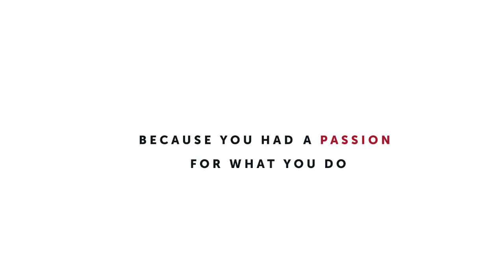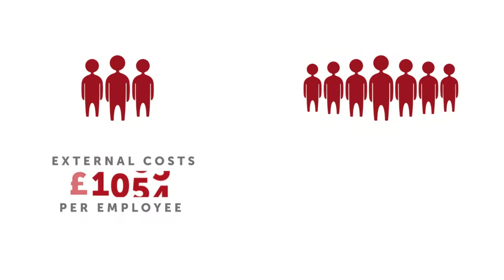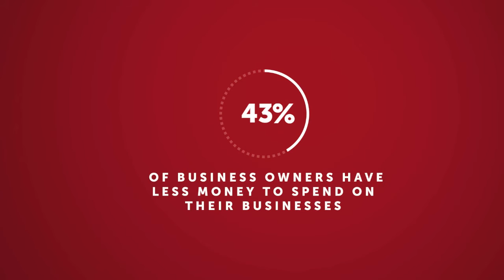Counting the Cost of Compliance in 2015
Every year we survey our members about the cost of complying with legislation and red tape.  Find out our results for 2015.

If you would like to join the Forum or simply find out more on how we can help your business, contact our advisers on 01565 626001